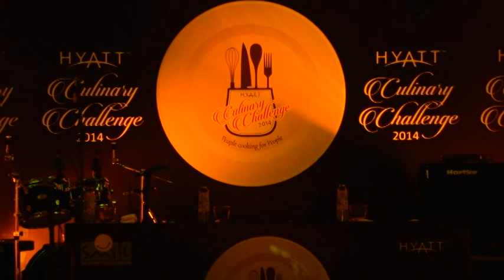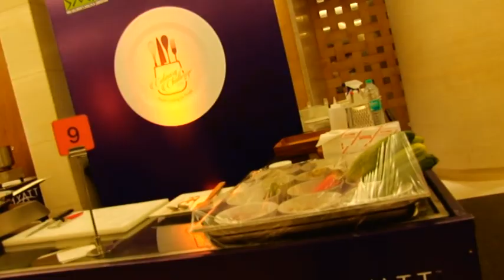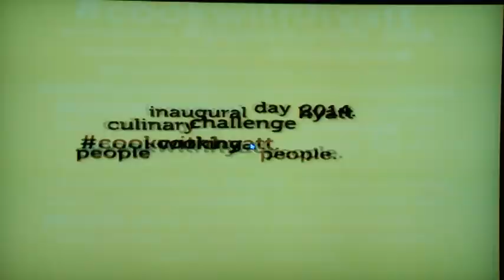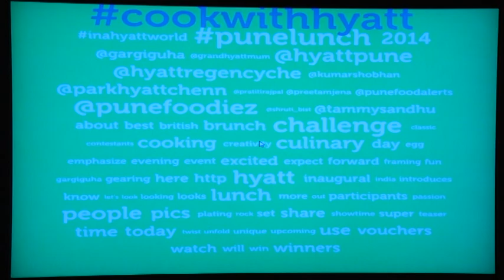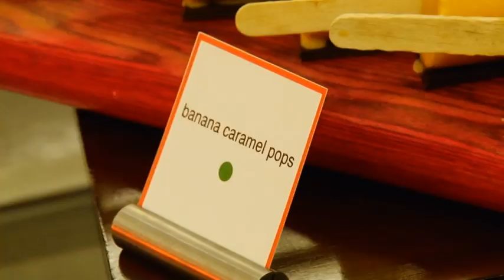HYATT CULINARY CHALLENGE CHENNAI - venue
CookWithHyatt. Witness culinary magic unfold at one of the best hotels in Chennai.

To emphasize Hyatt’s focus on its rich culinary heritage, Hyatt Hotels in India has introduced the “Hyatt Culinary Challenge 2014 - people cooking for people”.  The challenge is slated to become an annual event, with the inaugural season commencing on 31st October 2014, across select Hyatt locations in India.

In Chennai, the preliminary round of the competition was organised on the 31st of October, 2014 at Regency Ballroom, HYATT REGENCY CHENNAI. 365 Anna Salai, Teynampet. Chennai - 600018. The event is jointly presented by the Hyatt Hotels in Chennai – Park Hyatt Chennai and Hyatt Regency Chennai.

 Sharing his passion for cooking  Subrata Debanth , Executive Chef, Hyatt Regency Chennai said “I believe that cooking is not just about ingredients, recipes and food, the joy is in cooking for others; the Hyatt India Culinary Challenge is a personification of this ideology.”

Also Shubham Chandra, Area Director , Sales and marketing, Hyatt Bangalore, Chennai, Hampi, Kathmadu and Kolkata , a passionate foodie himself mentioned - “Food is one of the simplest pleasures known to mankind, yet an integral aspect of our daily lives. The Hyatt India Culinary Challenge brings to life goodwill and happy companionship that is the recipe of making a difference. “

Hyatt India Culinary Challenge preliminary rounds will be held across Hyatt Hotels in Bangalore, Chennai, Delhi, Mumbai, Raipur, Ahmadabad, Kolkata, Pune and Hyderabad from the 31st of October 2014, onwards and the finale will be held at Hyatt Regency Delhi on the 22nd of November 2014.

The Hyatt Culinary Challenge will bring together individuals from the corporate realm on a common platform where they will showcase their culinary expertise and passion for food in a unique culinary event. Each participant will be paired with a child from the SMILE foundation, Hyatt’s partner NGO in India and they will execute a recipe of their choice for the judges. The corporate winner from each city will compete at the grand finale in Delhi in November 2014.

Speaking on the occasion, Harleen Mehta, VP Sales Operations, Hyatt South Asia said, “The Hyatt Culinary Challenge is an endeavor to bring together people to celebrate their passion for food and make a difference to the community while doing so. We are delighted with the overwhelming response from the participants and look forward to doing more such events over the years.”

According to Vikram Singh Verma, COO, SMILE Foundation, “In order to bring some real and permanent changes in the lives of the most deserving children across India, members of the civil society need to be involved proactively in the process of development. We are overwhelmed by the support from Hyatt India and hope for continued collaboration in the future to see lasting impact in the upliftment of our local communities.”